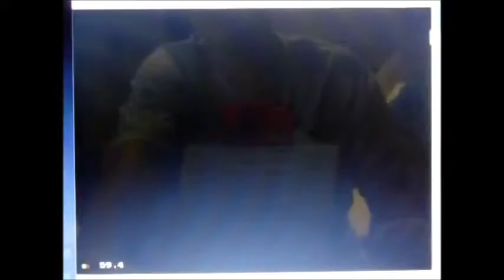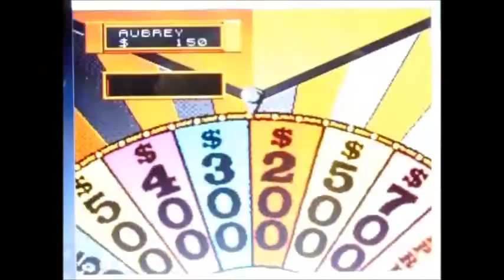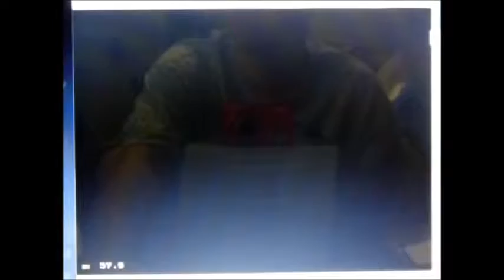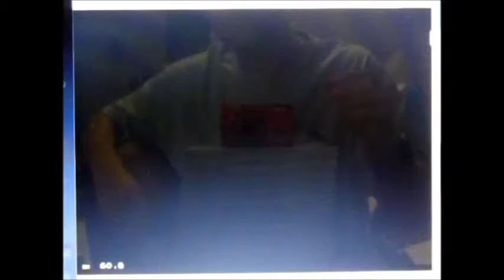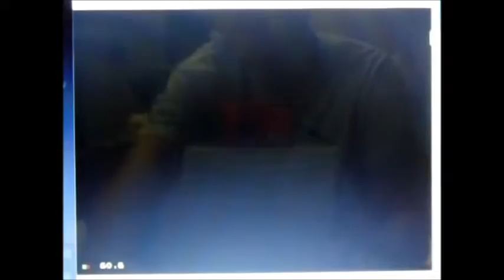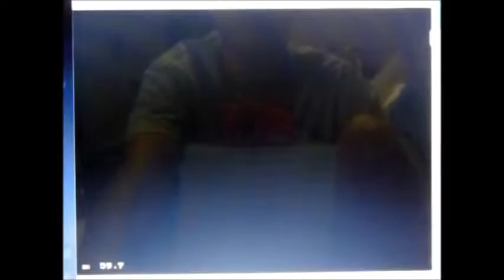Wheel of Fortune Sega CD Season 2 Episode 18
Player 1: MichaelsParadise
Player 2: BreezyAubsStation87 ($60,750; 1 win)
Player 3: Logie Bear